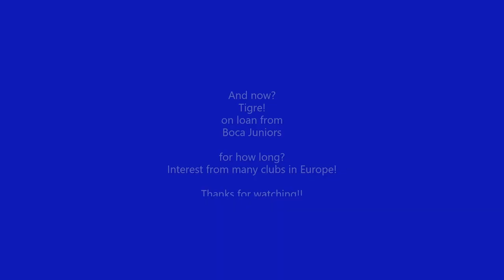Mateo Retegui - All his goals in 2022!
Genoa player now!
And player of the national team of Italy!

He came from CA Tigre this summer.
He's did very well in Argentina.
Several clubs were interested:
Atlético de Madrid, Inter, Juventus, AC Milan, Eintracht Frankfurt and Leeds United.

But he will play for Genoa this season.

for more video's!

Thanks!

How to watch Serie A in your country?

Do you like playing FIFA?